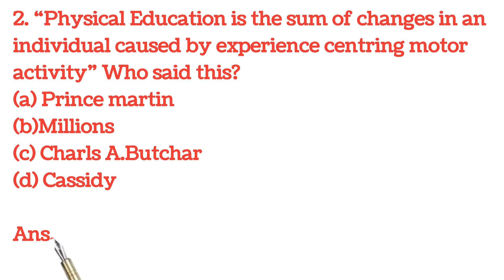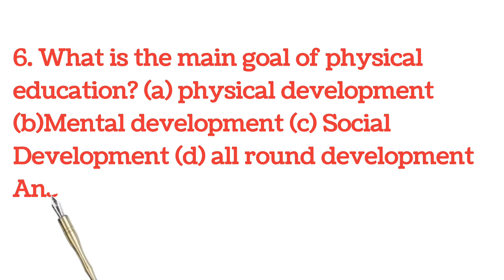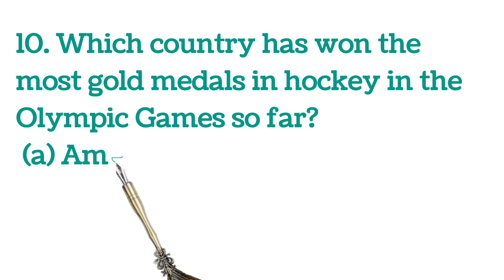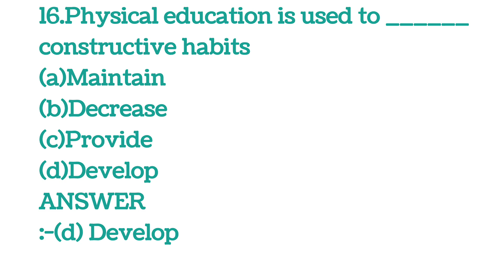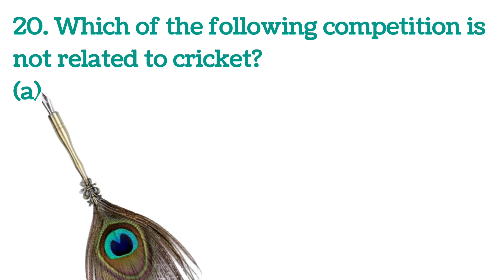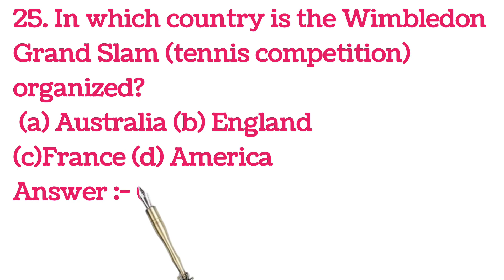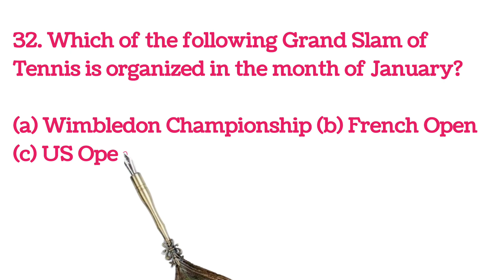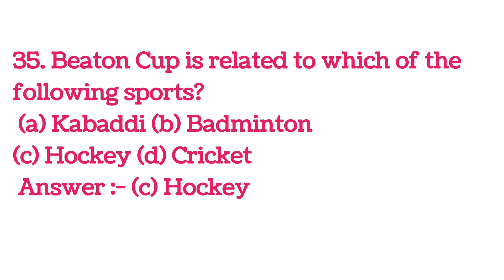Class 11 Physical education Chapter -1 Changing trends & Career in physical education MCQ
Class 11

Physical education

Chapter -1

 Changing trends & Career in physical education MCQ